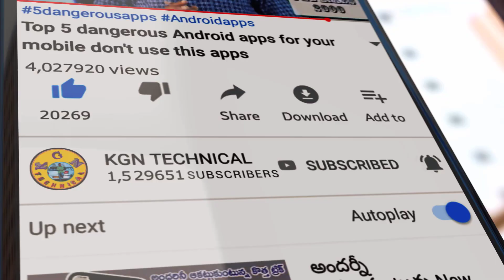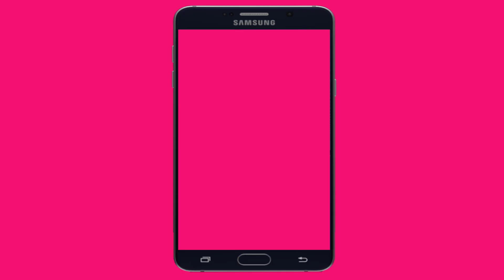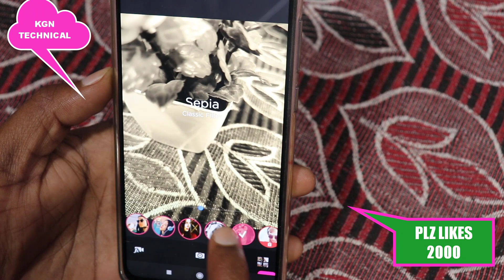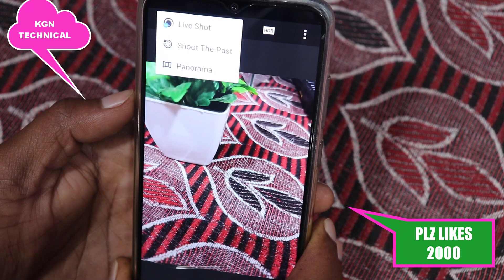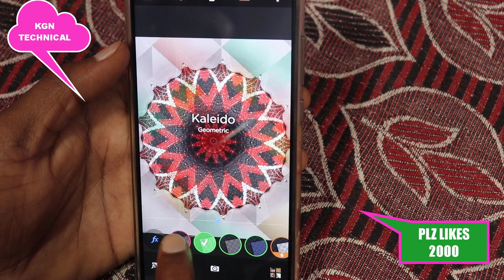మీ Mobile Camera లో దాగి ఉన్నటువంటి అద్భుతమైన Secret Trick ఒక్కసారి చూశారంటే నేను వద్దన్నా మీరు వదలర